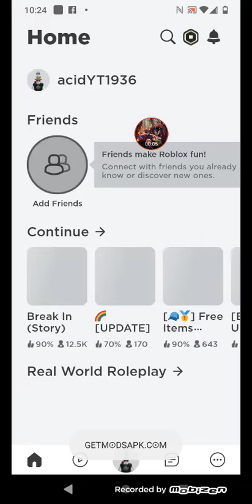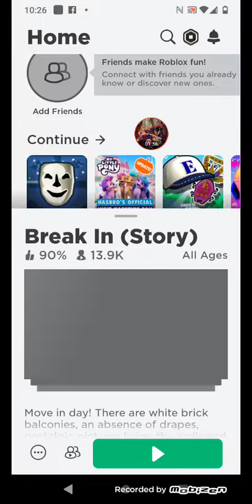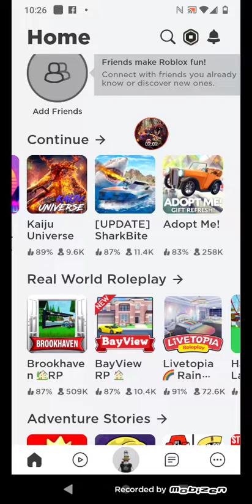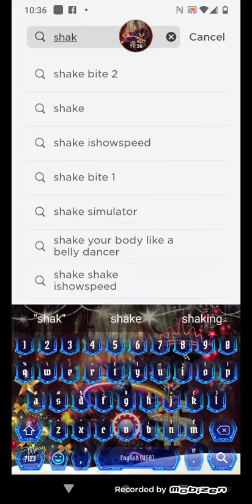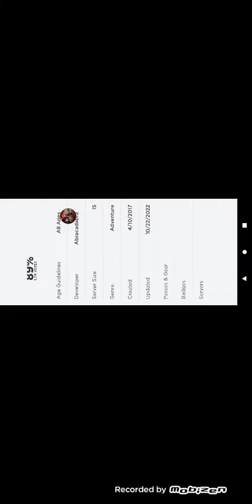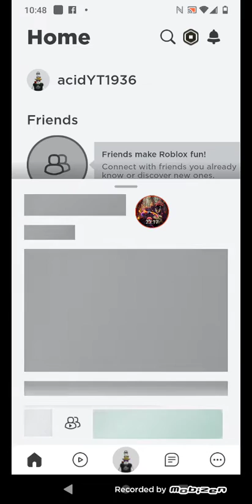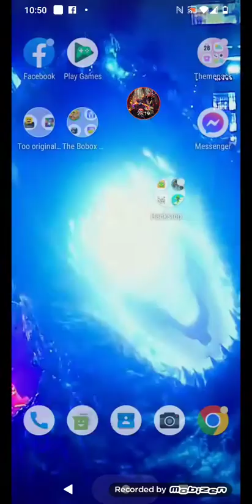Robox gameplays please ignore I am hacking